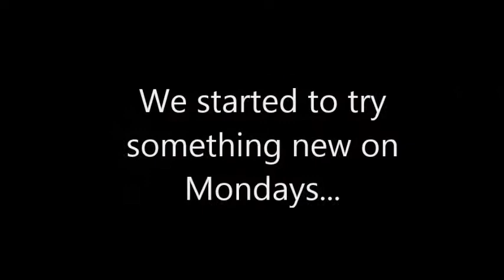Jesse and Amanda with Pike in the Morning- Pike Pays Mondays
We sent Pike out to a random drive thru so he could pay for somebody's order!